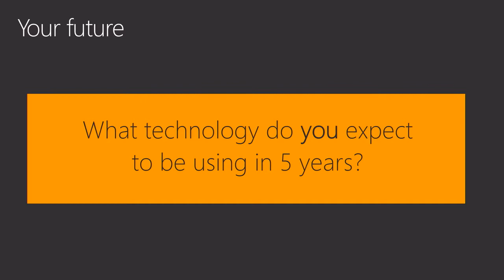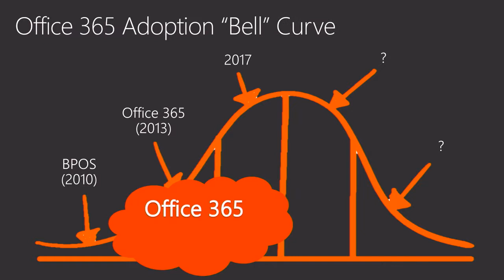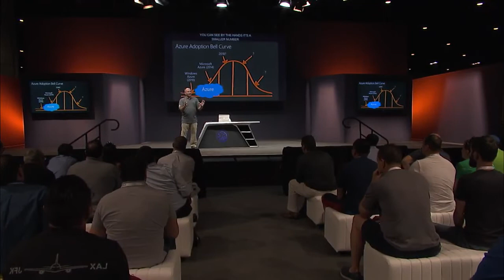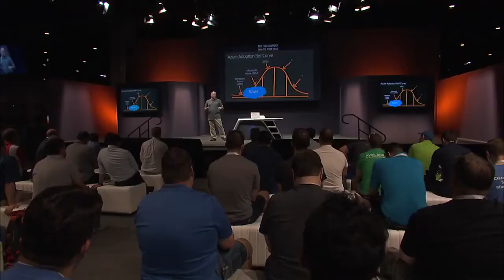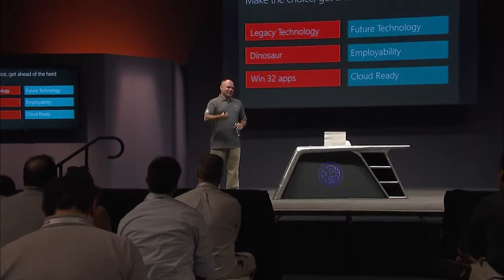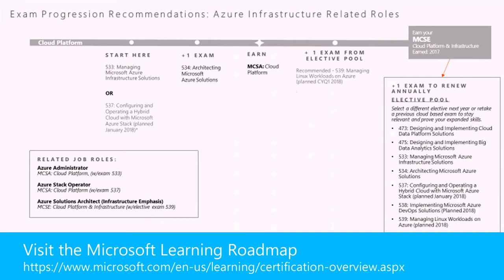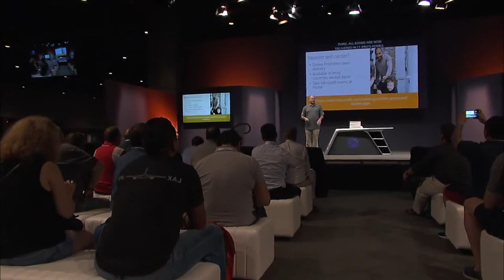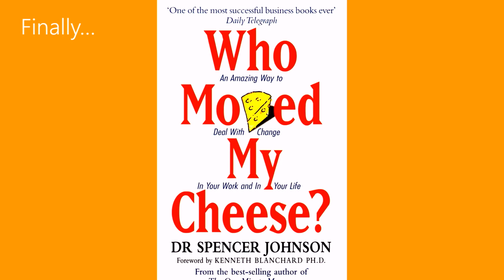IT pro to cloud pro: Skills needed and learning roadmap - by Andrew Bettany | THR2221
Looking to transition your skills from IT pro to cloud pro? Review the must-have skills such as PowerShell, Microsoft Office 365 and Microsoft Azure, which are essential in a cloud-focused role, and get signposted to the available learning, certification, and programs available to you.